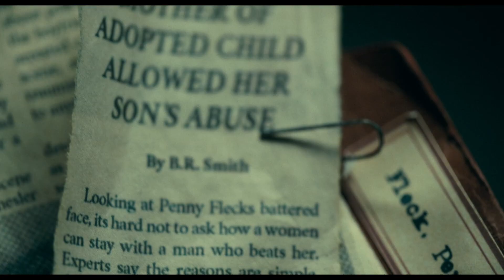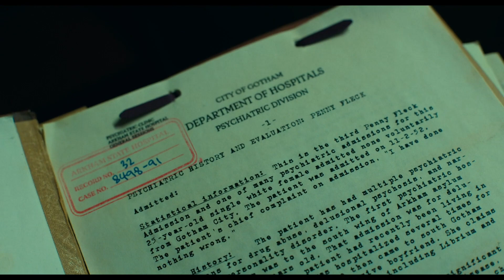"Джокер": анализ актёрской игры. Видео-эссе года. ОСКАР 2020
Это уникальное видео-эссе, в котором подробно разбирается актёрская игра Хоакина Феникса в фильме «Джокер». Из этого видео вы узнаете о механизмах актёрской игры, о главной задаче актёра, о том какие факторы влияют на его поведение. Вы узнаете о таких  терминах как «исходное событие», «сверхзадача», «сценическая задача», «внутренний монолог» и как они работают в «Джокере».

Текст, монтаж-Артём Бёрдмэн

Музыка: Artem Birdman-Joker smile, Max Richter- On the Nature of Daylight ( Artem Birdman cover), Artem Birdman- Joker, Artem Birdman- Real life, Artem Birdman- our planet, Max Richter- Vladimir's Blues (Artem Birdman cover)